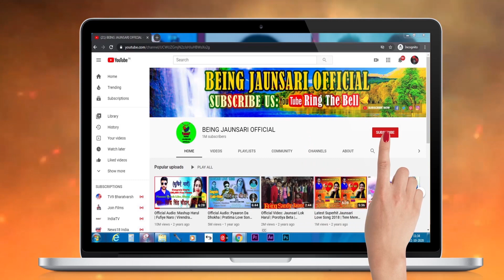Official Video:Mashup Jaunsari Marriage Culture Dance | Pahadi Dnace Video |Being Jaunsari Official!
Mashup Jaunsari Marriage Culture Dance Video khat bondur kandoi
Follow 'Being Jaunsari Official' on Entertainment:

Hi Guy's this channel is all about the enjoy with joy live performance & Jaunsari,Himachali & Uttarakhandi video songs